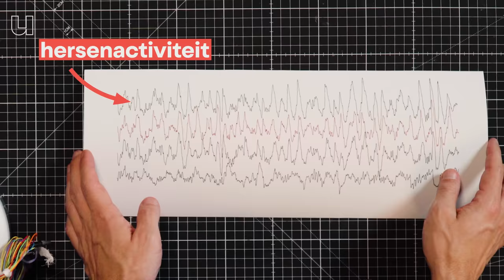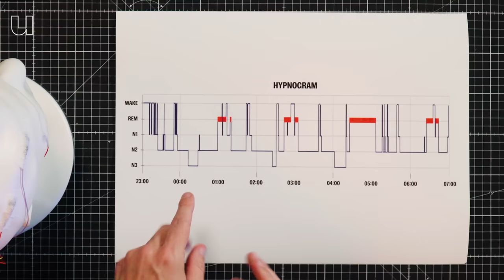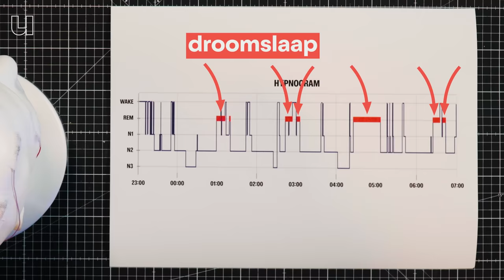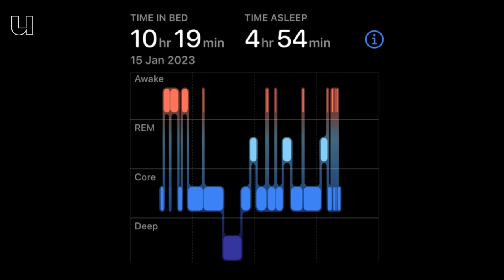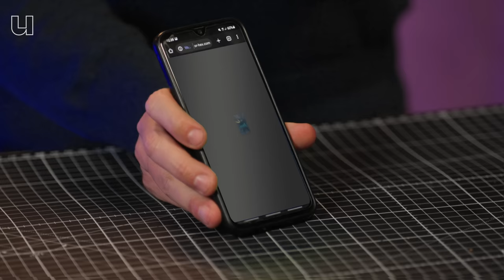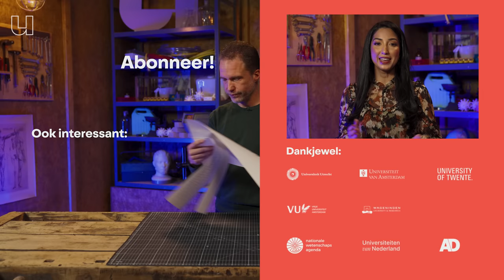Waarom apps helemaal niet kunnen meten hoe goed jij slaapt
Veel mensen houden bij hoe ‘goed’ ze slapen met hun telefoon of smartwatch. Maar gadgets die je beloven talloze inzichten over je nachtrust te geven, kunnen helemaal niet je slaap meten. Volgens slaaponderzoeker Sebastiaan Overeem (TU Eindhoven & Slaapcentrum Kempenhaeghe)  moet je de grafieken die ze produceren dan ook met een flinke korrel zout nemen. In deze video laat hij zien hoe je wel goed slaap kan meten.

0:00 Slaap meten met smartwatch is een mythe
0:18 Hoe meet je hoe goed je slaapt?
1:39 Hoe weet ik hoe goed ik geslapen heb?
2:26 Wat meet je smartwatch precies?
3:33 Slaapprobleem door zorgen over slaap
3:44 Waarom klopt de uitslag van je horloge niet?
4:13 Waarom kan je telefoon je slaap niet meten?
4:26 Hoe kunnen we in de toekomst wel goed nachtrust meten?